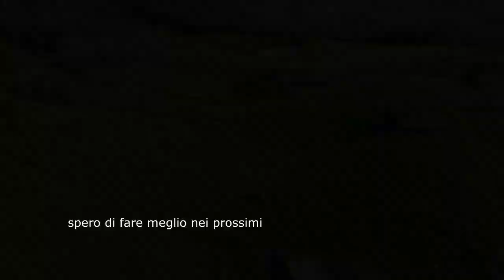DJI Mini 2 primo video, veramente brutto... ma non è colpa del drone.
Esempi di come verrà il primo video che farai con il nuovo DJI Mini 2... Una vera schifezza... Ma magari insistendo viene meglio.